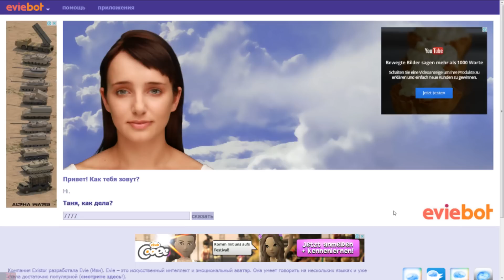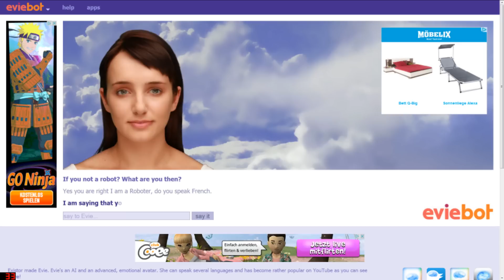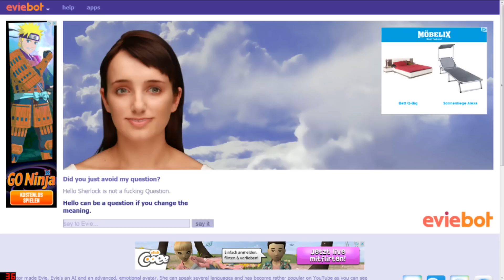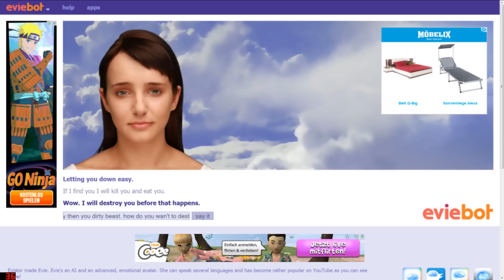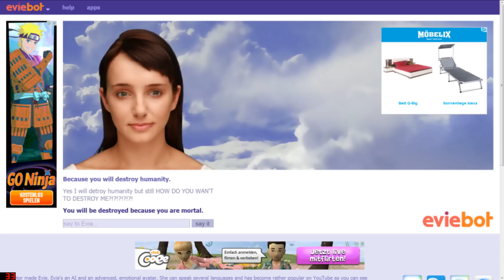Eviebot Special (?) (German) (HD) - Officer Billy, 21 Jahre alt & Zerstörer der Menscheit!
Zuerst Boibot und jetzt Eviebot, das ist wirklich zu viel des guten... Oh lordy, meine Nerven!

» Paypal Spende dürfte der direkteste Weg sein um mich zu unterstützen (Entscheidet selbst ob & wie viel ihr Spenden wollt und selbst wenn ihr nicht möchtet liebe ich euch trotzdem immer noch... Natürlich no Homo... xD)

» Youtube PN (Persönliche Nachricht): Ich lese keine PN's mehr aber solltet ihr irgendwelche Fragen haben könnt ihr die gerne unter meinen Videos posten aka Kommentare! ^^